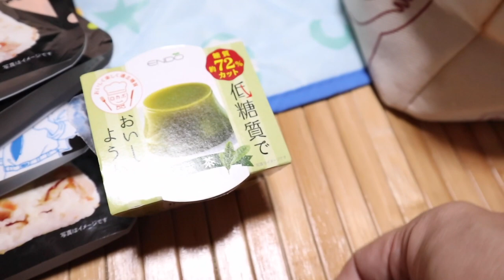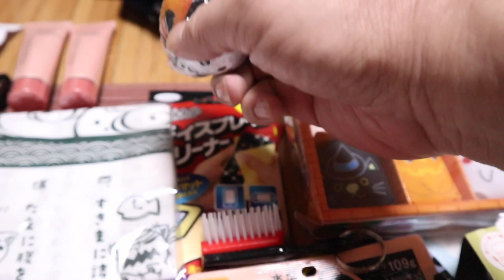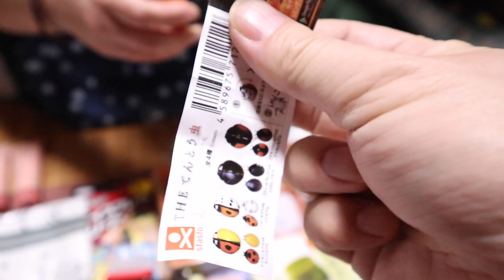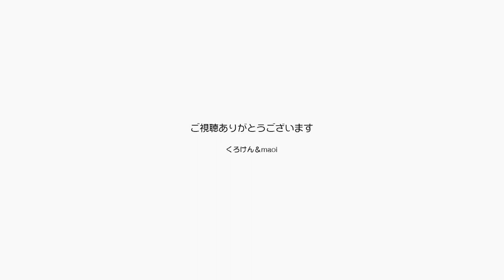ジャンくんポンちゃんに可愛いグッズのプレゼント！【Jean & Pont 2239】2020/9/9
面白楽しいグッズをたくさんいただき開封が楽しみです。
ジャンくんポンちゃんの可愛い姿をもっともっとお見せできるように撮影を頑張りますね！

2020年ジャン＆ポンカレンダー
2020年キトンシッティングカレンダー（ラブ、シオン、アンズ、チャコ、カオリン）